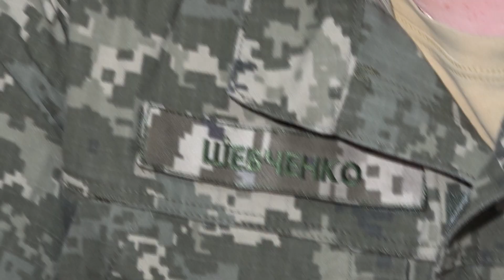НЕ МОБІЛІЗАЦІЯ: військові Рівненщини проходитимуть навчальну підготовку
Військові оперативного резерву проходитимуть навчальну підготовку. Для цього їх викликають у військові частини.